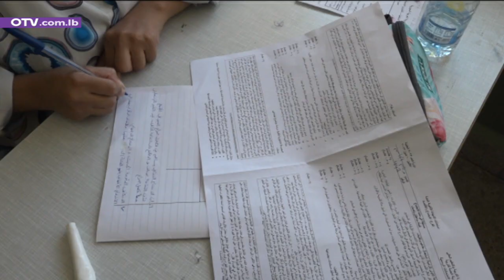الامتحانات الرسمية انطلقت... بشقّ النفس